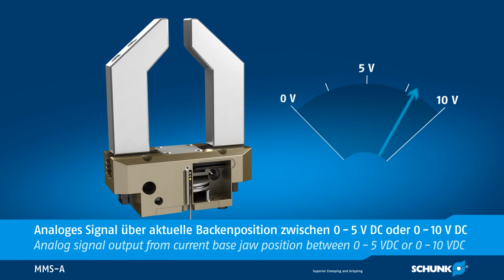SCHUNK Magnetschalter MMS-A. Erster und kleinster, teachbarer Analogsensor für die C-Nu